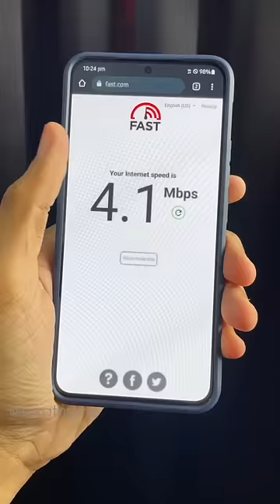BSNL is King 🔥 👑!!!